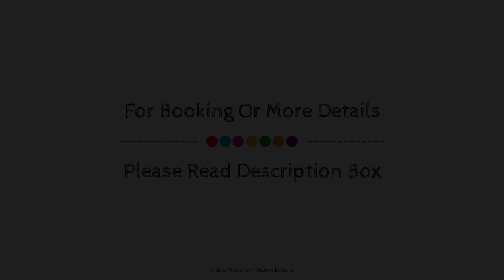Hotel City Hub By Geostays, Jalandhar, India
Searching For
1. Hotel City Hub By Geostays - Jalandhar
2. Hotel City Hub By Geostays - Jalandhar Virtual Tour
3. Hotel City Hub By Geostays - Jalandhar Rooms
4. Hotel City Hub By Geostays - Jalandhar Amenities
5. Hotel City Hub By Geostays - Jalandhar Videos
6. Hotel City Hub By Geostays - Jalandhar Offers
7. Hotel City Hub By Geostays - Jalandhar Deals
Audio Credit:
Track Title: Subway Dreams
Artist: Dan Henig